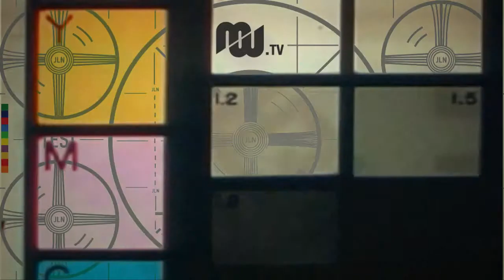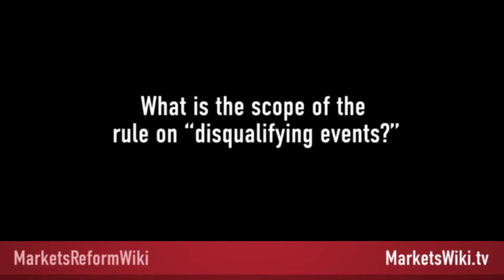Lance Zinman, Katten Muchin Rosenman, SEC Hedge Fund Marketing Rule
Lance Zinman, Katten Muchin Rosenman, SEC Hedge Fund Marketing Rule from MarketsWiki.tv. Like this? Watch the latest episode of MarketsWiki.tv on Blip!

Among the provisions of the Jumpstart Our Business Startups (JOBS) Act, signed in April 2012, is a mandate that the SEC remove the restrictions on general solicitation or general advertising for securities offerings relying on Rule 506 exemptions. Under previous rules, any entity wishing to raise capital by selling securities must register with the SEC unless the entity qualifies for one of several exemptions to the registration requirement. Private funds such as hedge funds generally rely on the Rule 506 exemption, which specifies that such entities may only market to accredited investors. The SEC first proposed rules in August 29, 2012, and on July 10, 2013, issued a suite of rulemakings, including two final and one newly proposed rule. While the release received a lot of attention in the press, much of it was either misinterpreted, or concentrated on hedge fund performance, fraud, possible advertising slogans or other superfluous information. Lance Zinman is a law partner at Katten Muchin Rosenman and head of the firm?s Chicago financial services practice. He regularly advises hedge funds, commodity pools, commodity trading advisors and proprietary trading firms on compliance and regulatory matters. He sat down with John Lothian News Editor-at-Large Doug Ashburn to discuss the recent SEC rule on private fund solicitation, released July 10, 2013. In the interview, Zinman cuts through the misinformation and explains the key points of the rules. He also explains how the 506 exemption may not be claimed by anyone with a ?disqualifying event? and other limitations. He also highlights a few areas in which the rule is unclear or needs to be harmonized with other regulators such as the CFTC. According to Zinman, it remains to be seen whether this rule will truly usher in a new wave of marketing on behalf of hedge funds and other private funds.